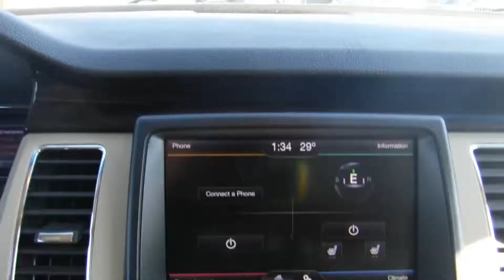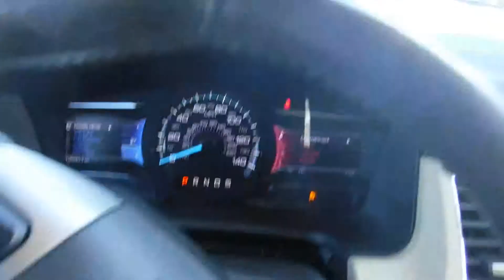2013 Ford Flex SEL